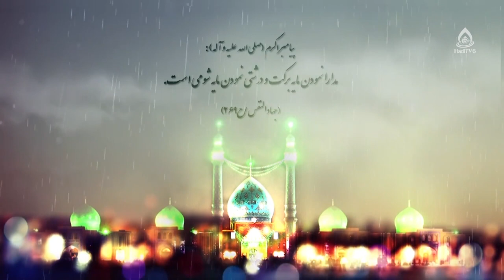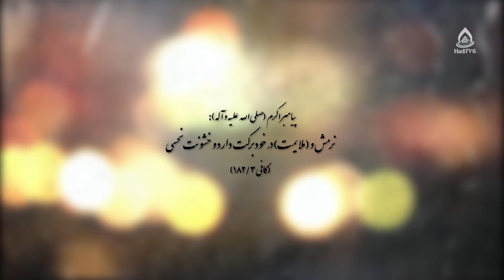عوامل خشونت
چیستی و چرایی خشونت خانوادگی در افغانستان، قسمت ۳
کارشناس‌: حجت‌الاسلام والمسلمین مختاری
مجری: سید رضا حسینی
شماره تماس: 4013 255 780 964+